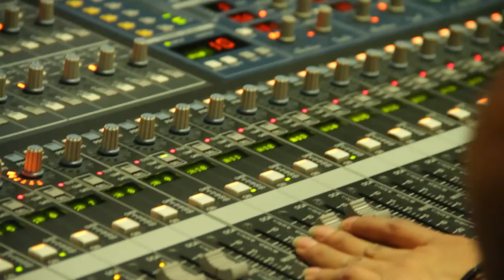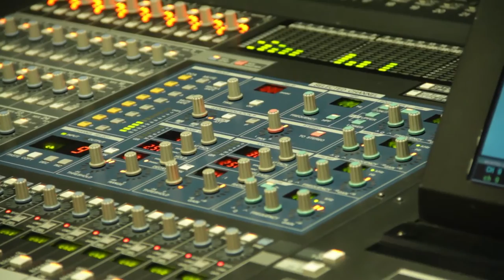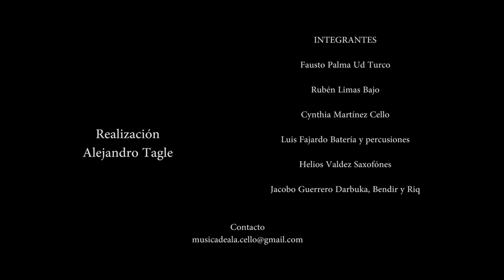Lorenza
FAUSTO PALMA ENSAMBLE
INTEGRANTES

Fausto Palma Ud Turco

Rubén Limas Bajo

Cynthia Martínez Cello

Luis Fajardo Batería y percusiones

Helios Valdez Saxofónes

Jacobo Guerrero Darbuka, Bendir y Riq